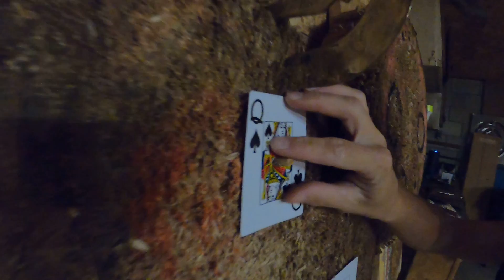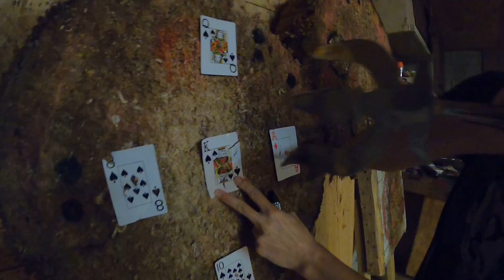Shenanigans week 6 whatever